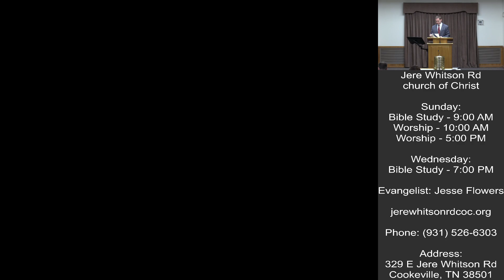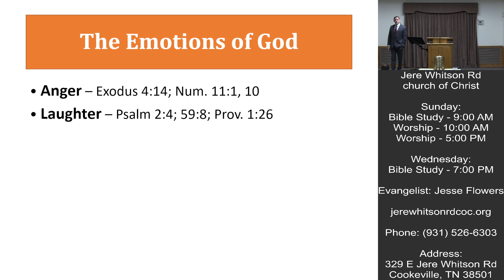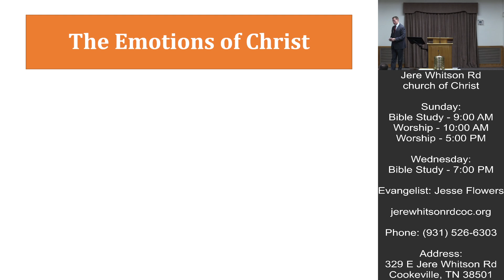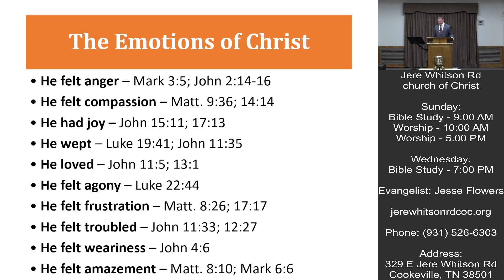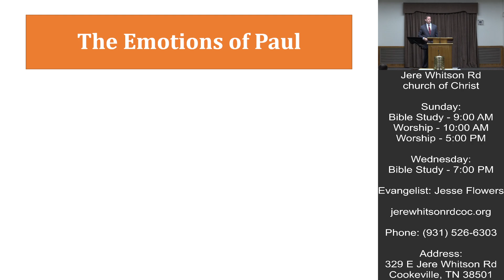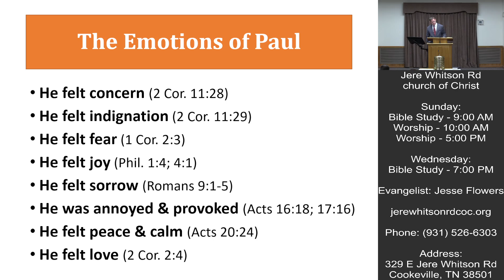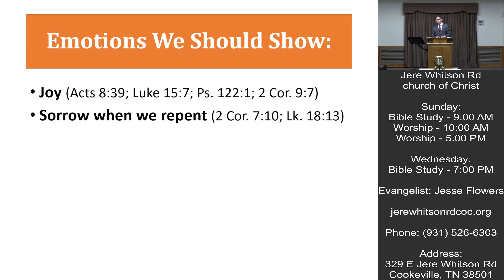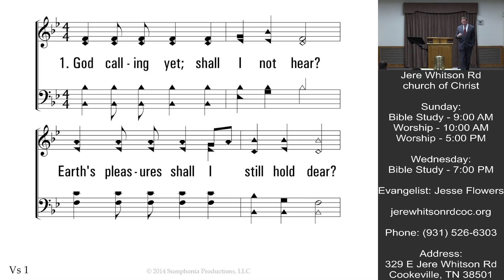Emotions and the Christian Life | Jesse Flowers | 09-22-2024 AM Sermon